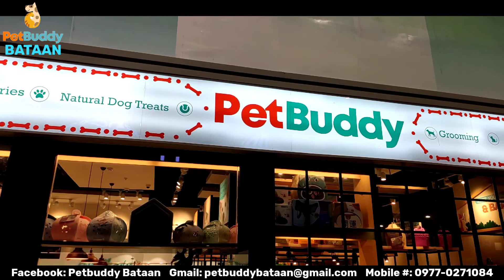PetBuddy Bataan @ Allhome Bataan